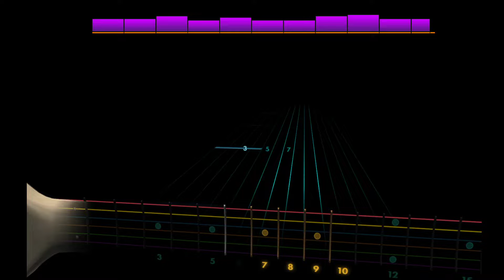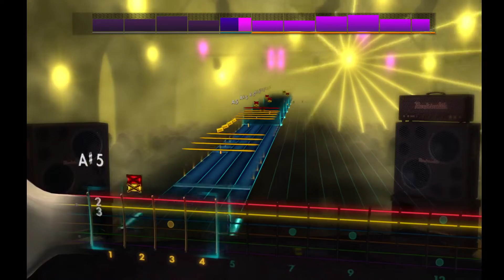Vuvodynia - Flesh Tailor [Rocksmith 2014](Lead)